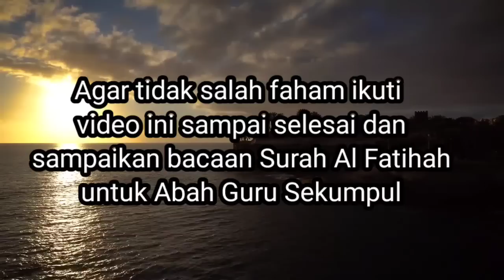HAKIKAT SYUKUR | ABAH GURU SEKUMPUL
hakikat syukur rekaman pengajian Abah guru sekumpul mengkaji tentang rahasia dalam syukur yang sangat penting dalam kehidupan kita
terima kasih telah menyaksikan semoga bermanfaat